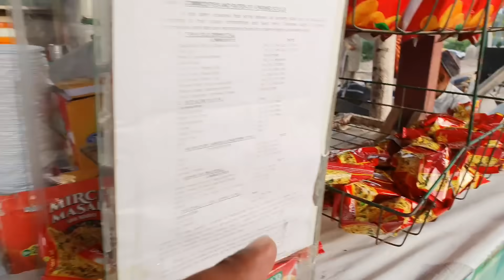finally wife kousar bhi karachi sath ja rhi hain/mustafa sajid vlogs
finally wife kousar bhi karachi sath ja rhi hain